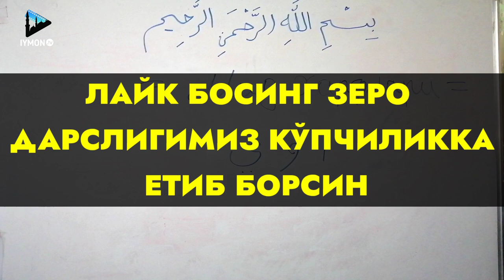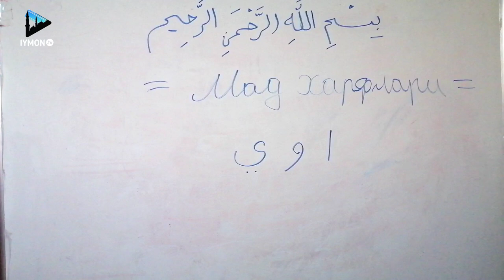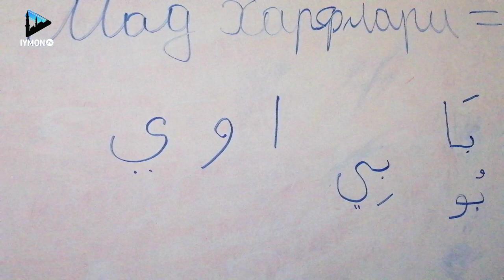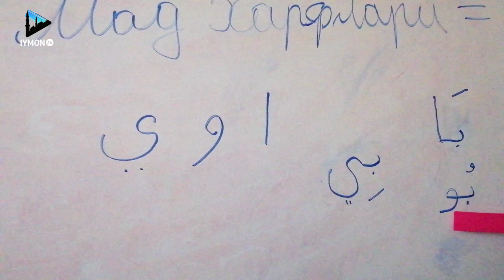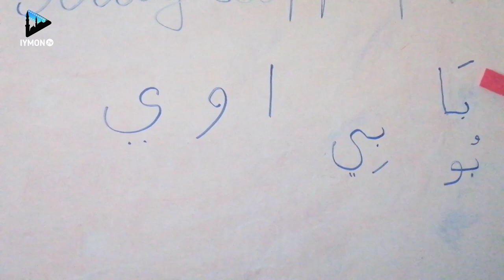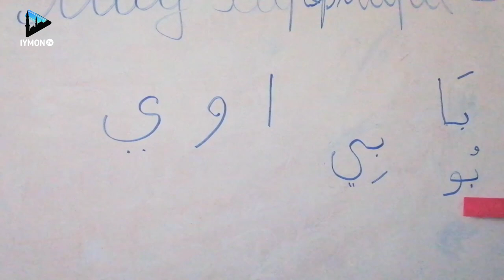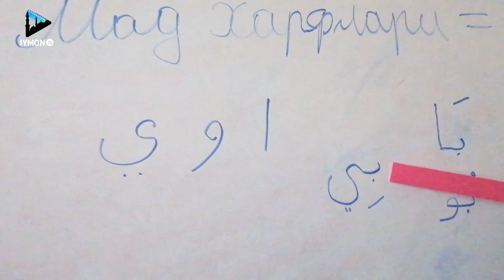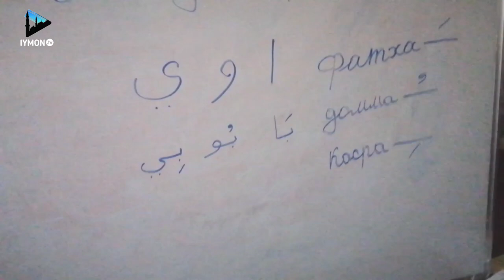Тажвид дарси 3 - дарс (Мад ҳарфлари) Шахноза Бобожонова